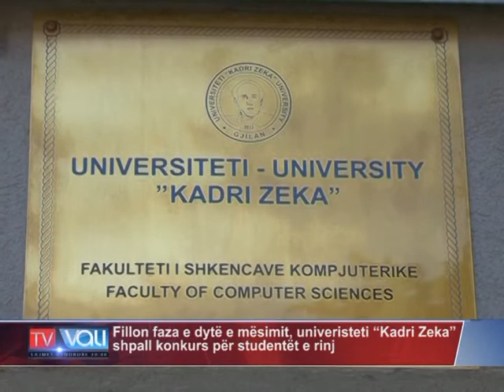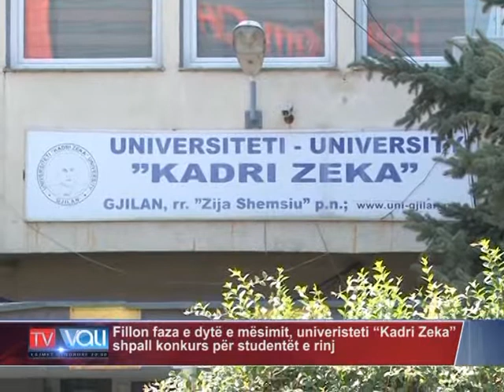Fillon faza e dytë e mësimit, univeristeti “Kadri Zeka” shpall konkurs për studentët e rinj